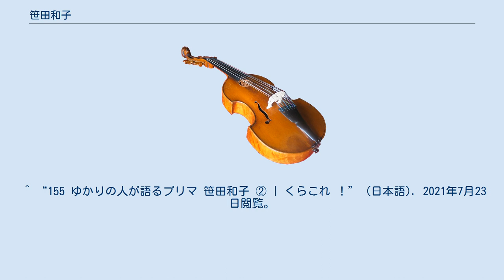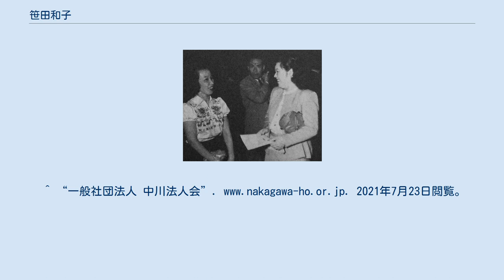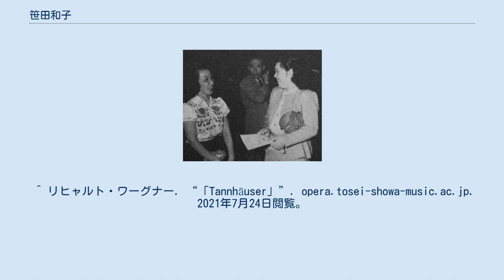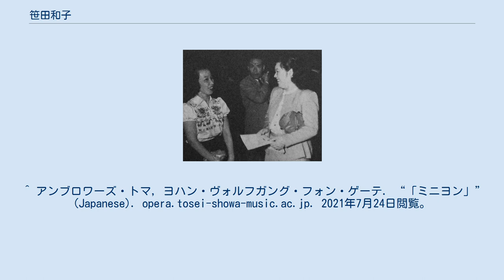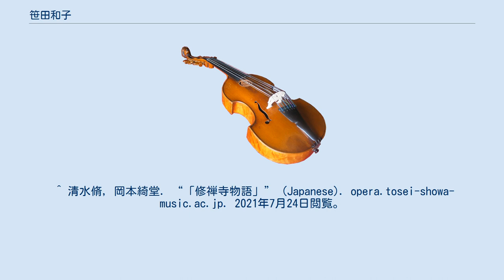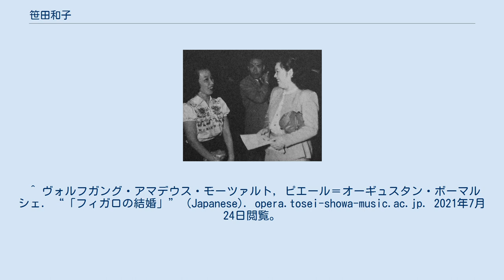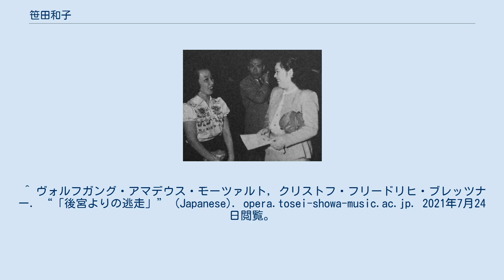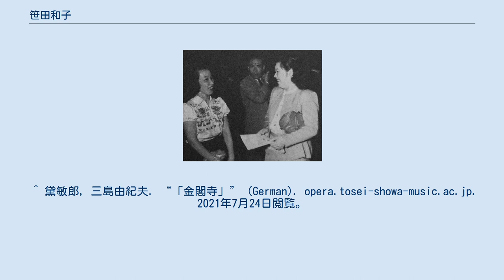笹田和子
京都市立芸術大学の教員_(音楽)
笹田 和子（ささだ かずこ、1921年（大正10年）6月30日 - 2007年（平成19年）11月30日）は、日本の声楽家（ソプラノ）、オペラ歌手、音楽教育者。
小学生の時に美声をかわれて教会の日曜学校で歌う。
東京音楽学校（現: 東京藝術大学）入学。
木下保に師事。
同期には指揮者の森正や、内田るり子、石井好子、砂原美智子などがいた。
1942年（昭和17年）に卒業と同時に藤原歌劇団に入り、同年11月にワーグナーのオペラ『ローエングリン』ヒロインのエルザでデビューを果たす。
以来、同歌劇団で1000回余りの舞台を踏み、ワーグナー『タンホイザー』日本初演のエリーザベトなども務めた。
二期会などでも活躍。
 1945年（昭和20年）笹田と恋に落ちた織田作之助が、1946年（昭和21年）笹田の実家の笹田歯科医院に転がり込み正式に結婚。
しかし、クリスチャンの家庭では無頼な執筆活動が果たせず、3月に飛び出してしまう。
織田は1947年（昭和22年）1月 東京で喀血死する。
 1957年（昭和32年）大阪に帰り、フリーで活躍。
 音楽教育者としては、1965年（昭和40年）京都市立音楽短期大学教授、1969年（昭和44年）京都市立美術大学との合併により京都市立芸術大学教授（1970年（昭和45年）まで）。
仁愛女子短期大学の音楽科主任教授や宝塚歌劇団などで講師を務めた。
門下生に池田美也子、後久義昭、小坂井直美、小村亮三、鈴木操、まやはるこなどがいる。
 1965年（昭和40年）子宮筋腫手術、1972年（昭和47年）子宮癌手術、1973年（昭和48年）左乳癌手術、1987年（昭和62年）右乳癌手術。
これらの手術を乗り越え、1989年（平成元年）フェスティバルホールで復活リサイタルを開いた。
 元・日本演奏連盟会員、二期会会員。
 2007年（平成19年）11月30日、虚血性心疾患のため大阪府吹田市の病院で死去、86歳没。
 ^ a b c d e f 明治～平成, 新撰 芸能人物事典. “笹田 和子とは” (日本語). コトバンク. 2021年7月19日閲覧。
 ^ 明治～平成, 新撰 芸能人物事典. “石井 好子とは” (日本語). コトバンク. 2021年7月23日閲覧。
 ^ “155 ゆかりの人が語るプリマ 笹田和子 ② | くらこれ ！” (日本語). 2021年7月23日閲覧。
 ^ “大阪文学振興会｜関西文学散歩 カルチャーウォーキング” (日本語). 2021年7月20日閲覧。
 ^ a b c “なにわ塾第65巻 ああ、わが歌、わが人生 笹田 和子(著/文) - ブレーンセンター” (日本語). 版元ドットコム. 2021年7月20日閲覧。
 ^ “歌曲を楽しむ | 大阪シティアカデミー | 大阪 JR吹田駅直結のカルチャーセンター”. oc-academy.com. 2021年7月20日閲覧。
^ “公演: ドイツの薫風に寄せて〜Ⅲ” (日本語). 2021年7月20日閲覧。
^ “一般社団法人 中川法人会”. 2021年7月23日閲覧。
 ^ “神戸大学交響楽団 第22回定期演奏会”. 2021年7月23日閲覧。
 ^ erato-music (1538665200). “公演名: 鈴木 操ソプラノリサイタル” (日本語). コンサート情報. 2021年7月23日閲覧。
 ^ “4/16 19時から稲荷祭り。歌手まやはるこさんの歌の奉納もあります。” (日本語). 御幸森天神宮. 2021年7月24日閲覧。
 ^ a b “154 戦後日本のプリマドンナ 笹田和子① | くらこれ ！” (日本語). 2021年7月19日閲覧。
 ^ リヒャルト・ワーグナー, 堀内敬三. “「ローエングリン」” (Japanese). opera.tosei-showa-music.ac.jp. 2021年7月24日閲覧。
 ^ “年譜 | 高柳二葉コレクション”. 高柳二葉コレクション | 君の名は (2016年3月31日). 2021年7月20日閲覧。
 ^ ルッジェーロ・レオンカヴァッロ, ピエトロ・マスカーニ. “「パリアッチ（道化...